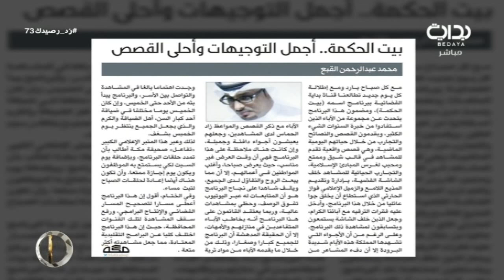بيت الحكمة - أجمل التوجيهات وأحلى القصص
اليوم الثالث والسبعون - الثلاثاء الموافق ١٤٣٨/٠٣/٢٨هـ ٢٠١٦/١٢/٢٧- زد رصيدك بموسمه السادس يأتيكم من التاسعة صباحاً حتى الثانية فجراً على مدار ١٦ ساعة يومياً لمدة ١٠٠ يوم على قناة بداية الفضائية ما بين الفترة ١/١٥ - ٤/٢٥ لعام ١٤٣٨ هـ - ٢٠١٦ م .